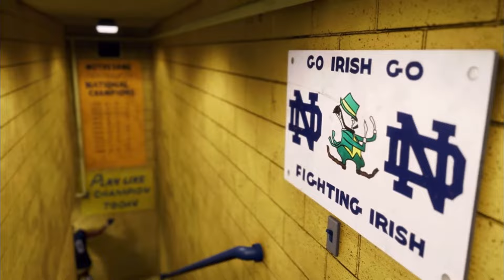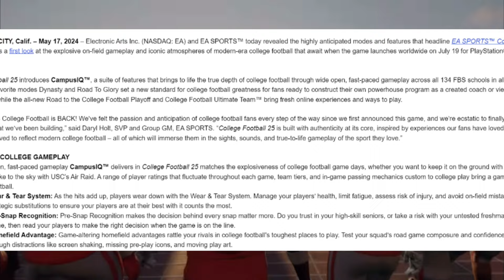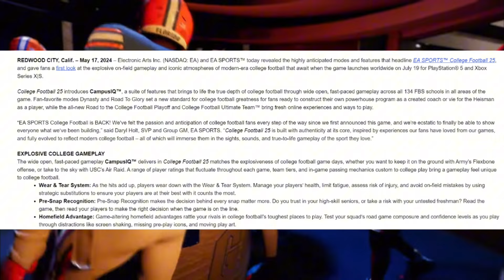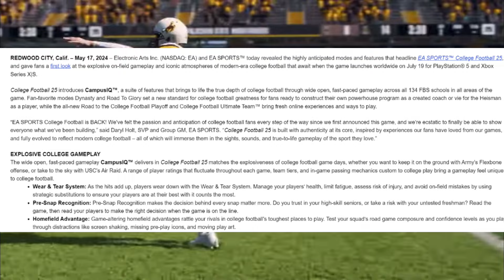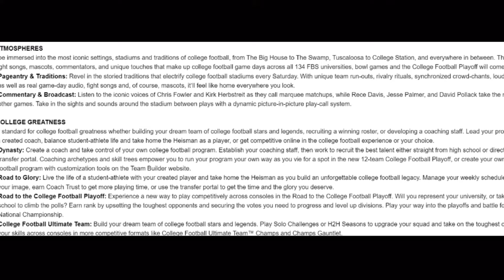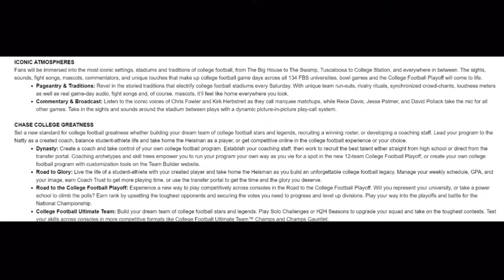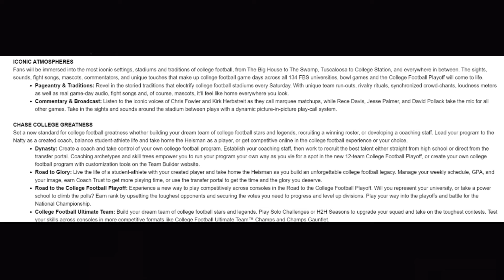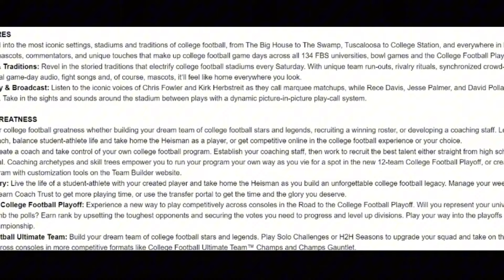EA College Football 25 Official Full Reveal. Features & Gameplay Info Confirmed.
Full Reveal for the new EA College Football game drops. We go over what we seen and the new game coming this summer.